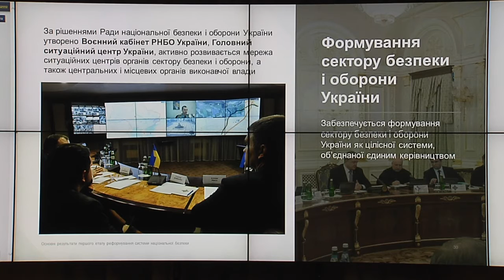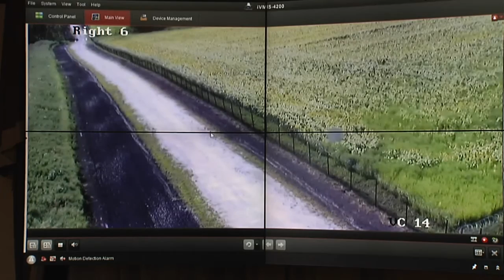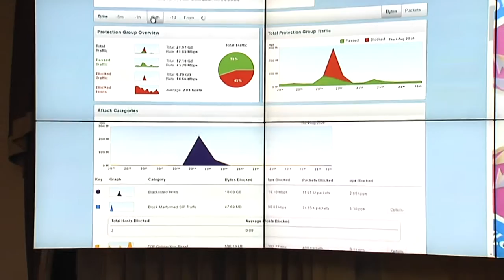О. Турчинов продемонстрував можливості Головного ситуаційного центру України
Секретар РНБО, один з лідерів «Народного фронту» Олександр Турчинов під час презентації основних результатів першого етапу реформування системи національної безпеки і оборони України продемонстрував можливості Головного ситуаційного центру України.

За його словами, сектор безпеки і оборони України формується як цілісна система, об'єднана єдиним керівництвом. Він нагадав, що з цією метою було вдосконалено механізм координації діяльності складових сектору безпеки і оборони.

«За рішеннями Ради національної безпеки і оборони України створено Воєнний кабінет РНБО України, Головний ситуаційний центр України, активно розвивається мережа ситуаційних центрів органів сектору безпеки і оборони, а також центральних і місцевих органів виконавчої влади», - зазначив він, додавши, що такі центри вже створено в усіх обласних державних адміністраціях.

«Мережа ситуаційних центрів дає можливість забезпечити координацію і контроль дій державних органів з локалізації надзвичайних ситуацій у режимі он-лайн, а у разі кризових ситуацій загальнодержавного рівня - переводити на Головний ситуаційний центр держави управління силами і засобами сектору безпеки і оборони, необхідними для нормалізації ситуації», - наголосив Секретар РНБО.

Під час презентації було продемонстровано можливості системи шляхом включення з Державною службою з надзвичайних ситуацій, Прикордонною службою та з Державною службою спецзв'язку.

Приєднуйся!